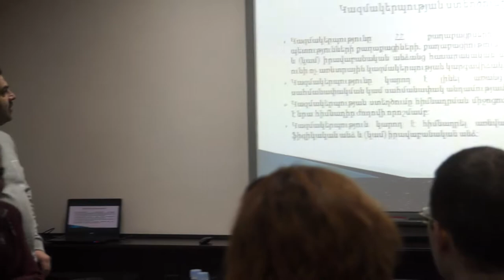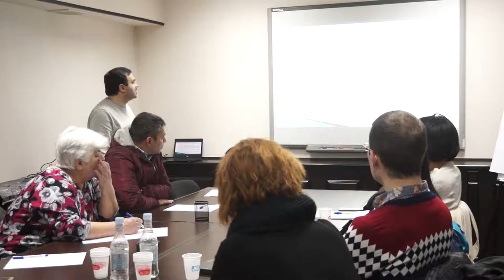Ներկայացվեցին ՀԿ օրենսդրության առանցքային փոփոխությունները․ դասընթացի մասնակից